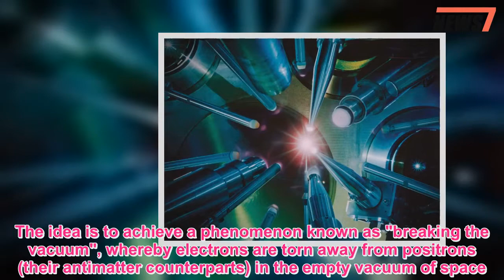China is building a laser 10 trillion times more intense than the sun - News 247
CHINA is building a mega-laser that's so powerful it could literally tear space apart.Physicists in Shanghai are constructing what they call a 'Station of Extreme Light', which could be operational as soon as 2023.The end goal is to create a laser so powerful it can produce 100-petawatt laser pulses –that's 100 million billion watts.For context, that's 10,000 times the power of all the world's electrical grids combined.These ludicrously powerful pulses could be targeted at incredible precise spots measuring just three micrometers across – that's 2000 times less than the thickness of a standard pencil.This means the researchers could achieve a laser intensity 10 trillion trillion times greater than the sunlight striking earth.According to the Science journal, this laser would be so powerful it "could rip apart empty space".The idea is to achieve a phenomenon known as "breaking the vacuum", whereby electrons are torn away from positrons (their antimatter counterparts) in the empty vacuum of space.Right now, it's possible to convert matter into huge amounts of heat and light, as proved by nuclear weapons.But reversing the process is more difficult – although Chinese physicist Ruxin Li believes his laser could manage it."That would be very exciting.It would mean you could generate something from nothing," he explained.The team has already created a less powerful version called the Shanghai Superintense Ultrafast Laser, which is capable of a 5.3-petawatt pulse.If the new laser eventually becomes operational, it could give scientists a new way to accelerate particles for advanced physics research.